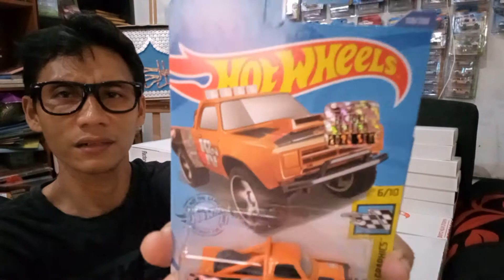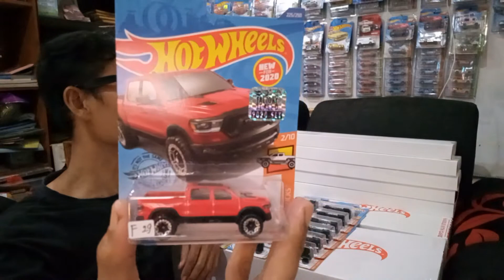PART 2/3 | UNBOXING HOT WHEELS FACTORY SEALED 2020